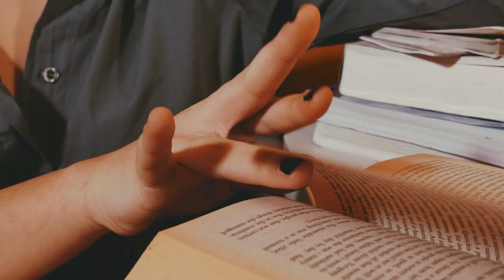Shocchezze - Sbadigliare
Testo di Shocchezze.

Musica e arrangiamenti di Alessandro Solidoro e Marco Giaffreda.

Video di Simone Nazaro per Video Cool.

Con Laura Edwige Coccioli e Carlo Bleve.

Bijoux and Dresses di Giusy Calamiello e Mattia Bellusci per Bjondo.

Partner commerciali  Domiziano Wine, Cosimo Trianni Events.

Location di Tatiana Maisto.

Un ringraziamento speciale a Mattia Bellusci, Lorenzo Elia, Francesco Buccarella.